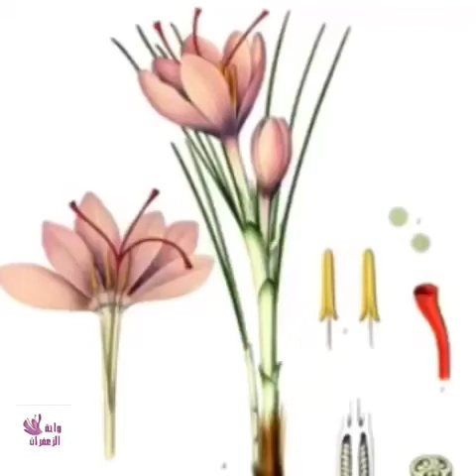فوائد الزعفران (جزء 3) l واحة الزعفران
تواصلوا معنا عبر هذه الحسابات :
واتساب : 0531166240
تويتر : waha_z
انستقرام : waha_z
سناب : waha_z
فيس بوك : waha.z
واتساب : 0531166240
تويتر : waha_z
انستقرام : waha_z
سناب : waha_z
فيس بوك : waha.z